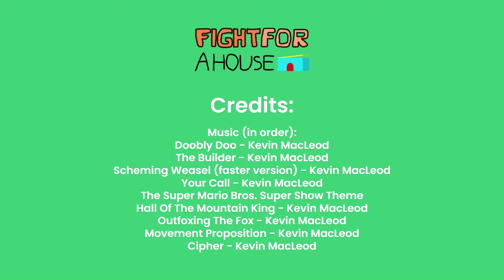FFAH 6½ - mint | Fight for a House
mint
Basically some of the cast is on a vacation that they shouldn't be at, and it's all because of a new green Peep called Mint. It's up to everyone to keep him hidden from Peep.
Co-created with @supersnap1235.